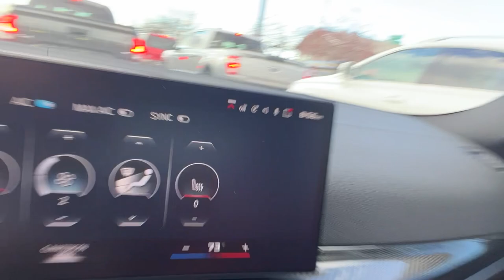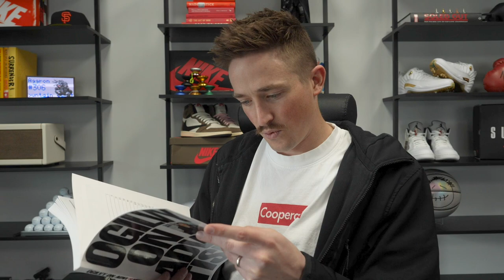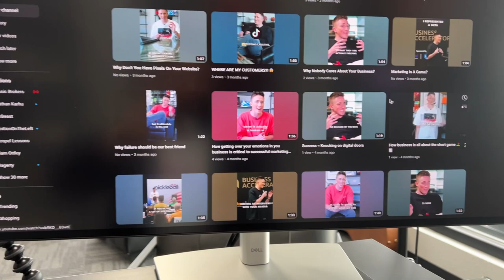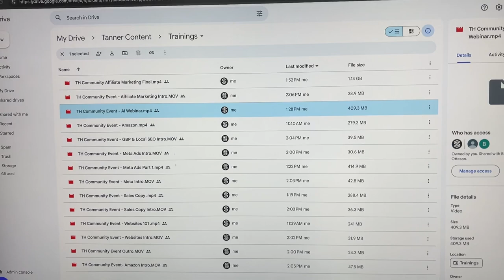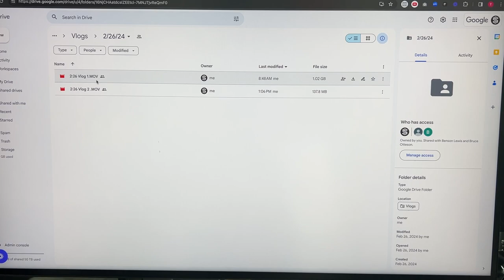YEAR VLOG CHALLENGE DAY 1 | "I'm becoming a content machine"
🌟 Welcome to my brand new vlog series! 🌟

I'm Tanner Smith, and I'm beyond thrilled to kick off this exciting journey with you all! As an online marketer with a passion for all things digital, I've decided to share my expertise and experiences through a series of vlogs dedicated to helping you navigate the ever-evolving world of online marketing.

In this series, I'll be diving deep into topics like advertising strategies, maximizing the potential of your online store, optimizing websites for conversions, mastering the art of click funnels, and so much more! Whether you're just starting out in the digital marketing realm or you're a seasoned pro looking to refine your skills, there's something here for everyone.

But before we dive in, I want to take a moment to express my humble gratitude to each and every one of you. Your support and enthusiasm mean the world to me, and I'm incredibly grateful for the opportunity to connect with such an amazing community of fellow marketers and enthusiasts.

So, what can you expect from this series? Well, think of it as your ultimate guide to conquering the digital landscape. I'll be sharing actionable tips, practical insights, and real-world examples to help you level up your marketing game and achieve your goals online.

But here's the best part: I want this to be a collaborative journey. You're feedback, questions, and suggestions are not only welcome but encouraged! Whether there's a specific topic you'd like me to cover in an upcoming vlog or you simply want to share your own experiences and insights, I'm all ears.

Want even more marketing magic? Be sure to follow me on all your favorite social media channels for exclusive behind-the-scenes content, bonus tips, and exciting updates!

Catch me on Instagram for sneak peeks into my day-to-day life as a marketer, Twitter for real-time insights and discussions on the latest industry trends, and LinkedIn for in-depth articles and professional networking opportunities.

Plus, don't forget to join our vibrant Facebook community, where fellow marketers come together to share ideas, ask questions, and support one another on our journey to digital greatness.

So, what are you waiting for? Simply click the links below to find me on your preferred platform:

Together, we'll unlock the secrets of online marketing and take our skills to new heights. Thank you for joining me on this incredible journey – I can't wait to see where it takes us!

Until next time, stay awesome and keep hustling!

Warm regards,
Tanner Smith